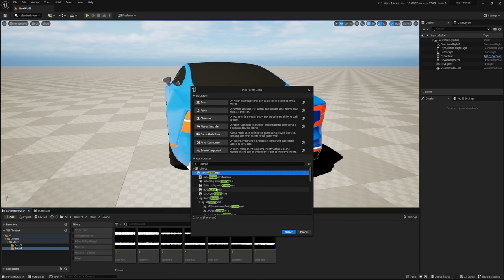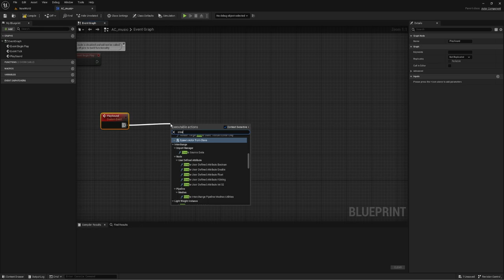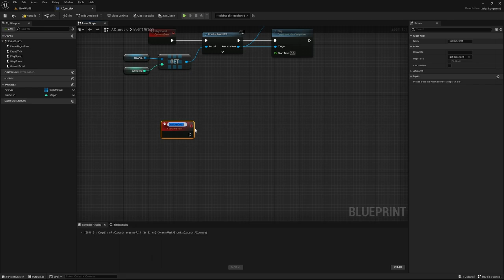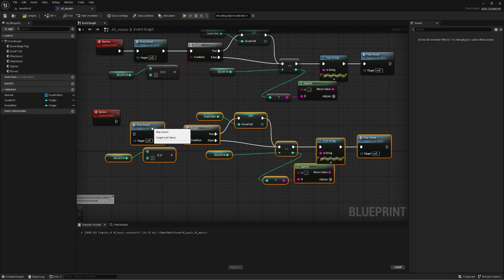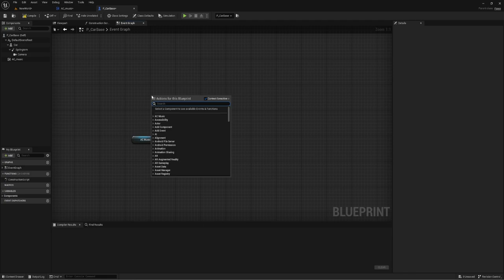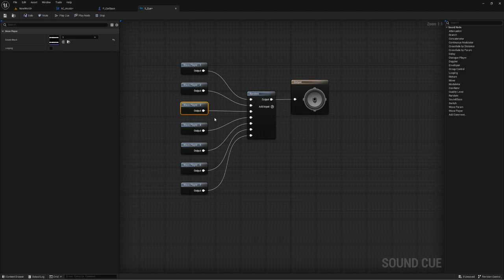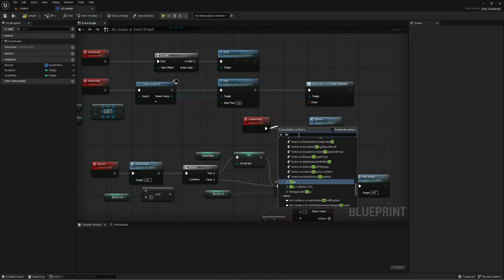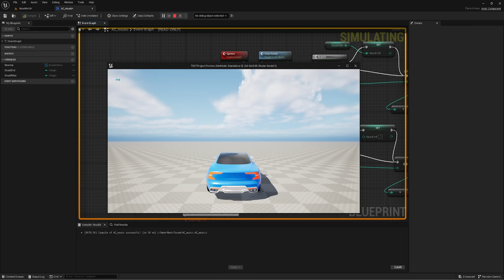Музыкальные треки в игре (с переключением) (UE4, UE5)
Сделаем компонент для запуска музыкальных треков в игре с переключением на предыдущий или следующий